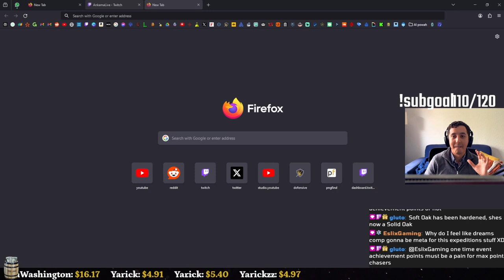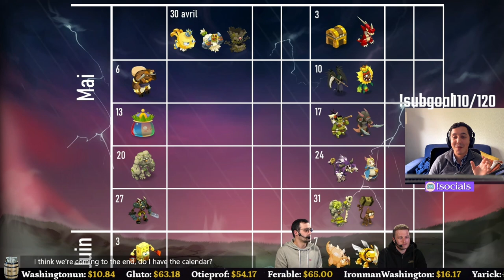🇬🇧 - [Eng] Ankama Live: Expeditions 2 annoucnement!!! [DOFUS]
Live translation of the Expeditions 2 Ankama Live from the 24th of April 2024